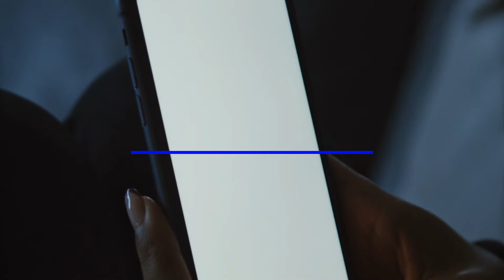Pull the curtain on eye strain